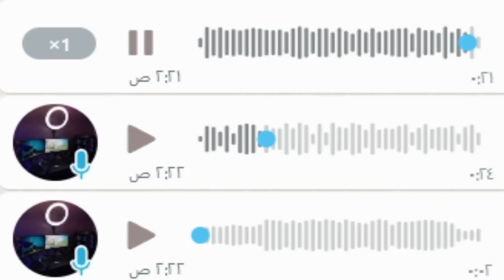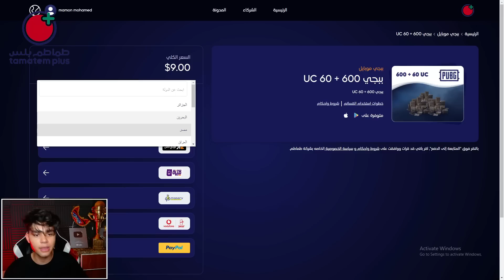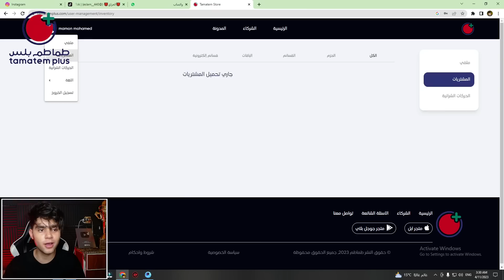جالي اغلي تحدي في حياتي من عنبوره ! شحنلي كارت العربيه الجديده 😱🔥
🎮اي دي ببجي بتاعي ابعتولي شعبيه بقي😂:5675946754

اللهم صلى على النبي محمد (ص)